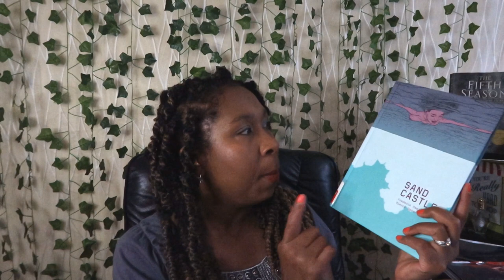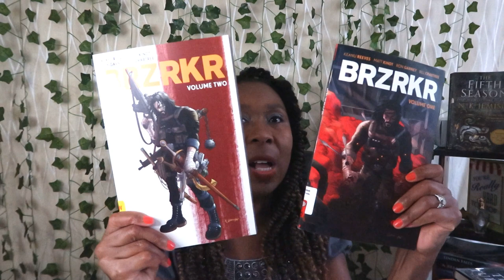Garbaugust 2023 TBR | ARCs too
OK, let's see what to read.

Group read: The Devil's Laughter by William W. Johnstone
Pax's reads last  GarbAugust:
The Eye of Argon by Jim Theis
The Perfume by Caroline B Cooney
Mother Maggot by Simon McHardy
Bedding the Unicorn by Stix Hiscock (which seems to be out of print now!)
Baphomet's Meteor by Pierre Barbet
Celestial Chess by Thomas Bontly
Satan's Manor by Mark Andrews